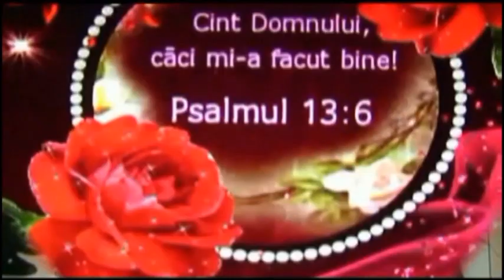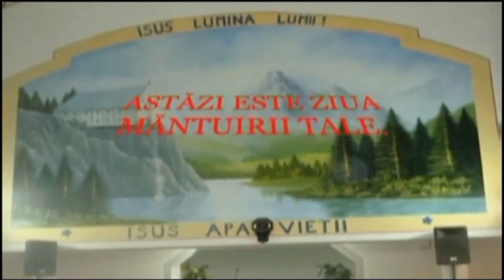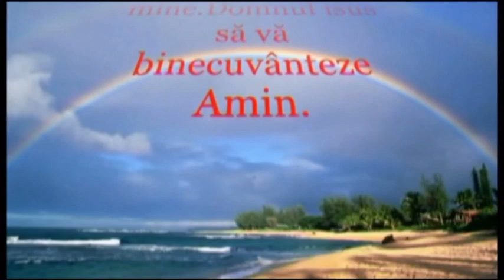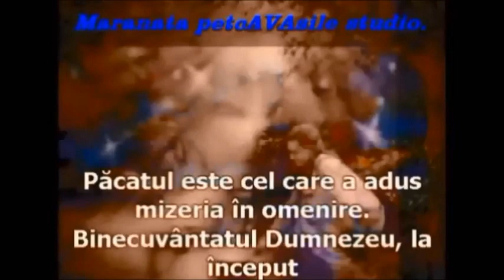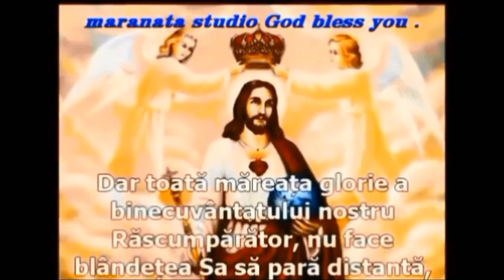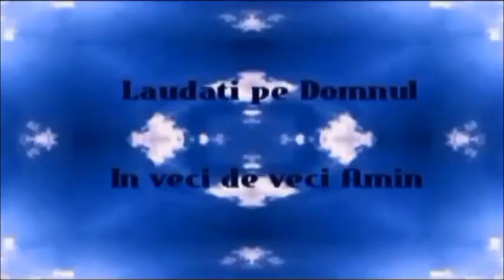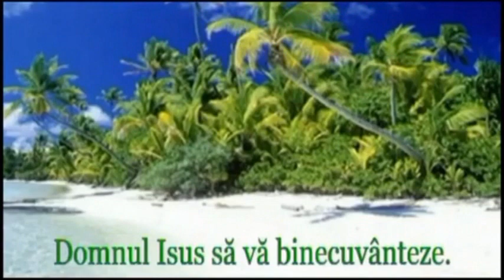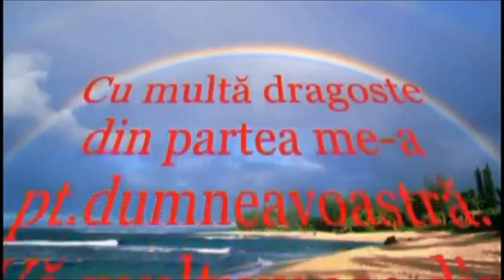petcAVAsile MESAJ URGENT PT 2019 PT CEI NASCUTI DIN NOU